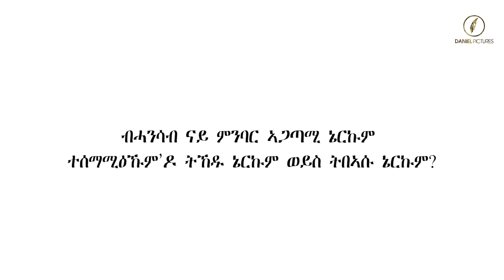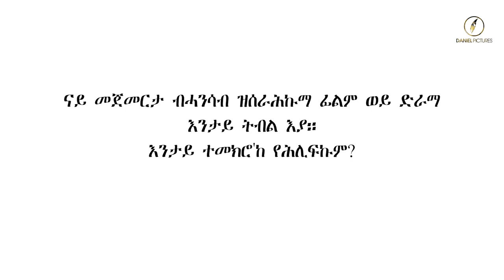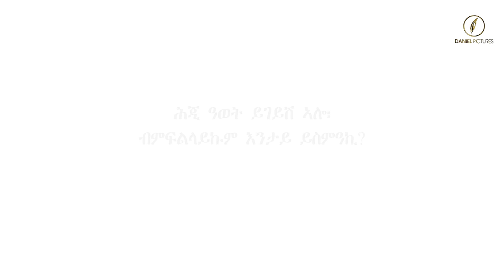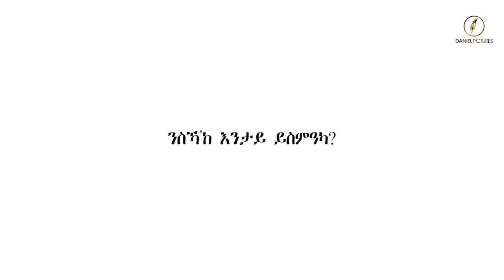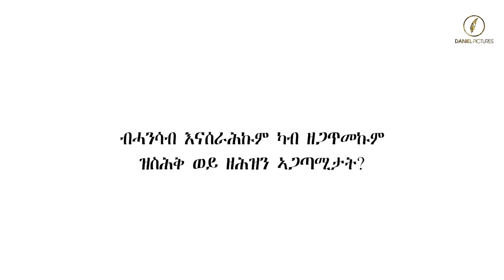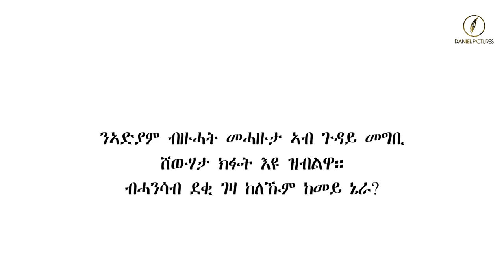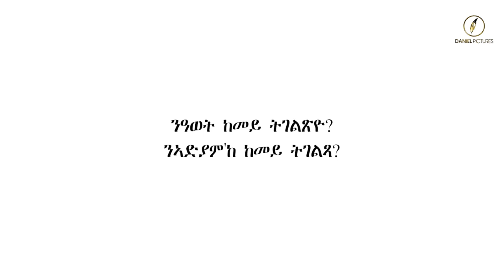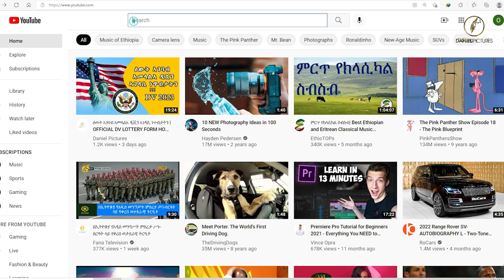Daniel Pictures | ንፋለጥ ዲና | ኣድያም ብምንታይ ምኽንያት በኽያ ትኸውን? 2021 show with Awet and Adiyam